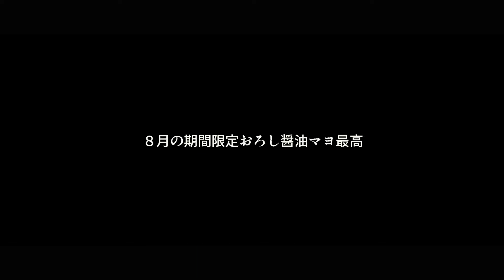みみみvlog「盆踊りっていいね！和になって踊ろう」#014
これは、とあるバンドマンの日常。

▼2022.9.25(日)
「風立つ、かもめ、あさひの献立2022」

場所:スペースドッグ！2nd /LIVE HOUSE108 /鬼味噌田嶋屋/ZOO DOG by.music zoo KOBE 太陽と虎-イベント参加受付会場-

出演: みみみ食堂 /藤本友己 /寺山リウジ /アシガルユース /IKURI /おだゆき /かしもとゆか /咲弥 /上海ブルドッグ /焚き火-taquibe- /竹ちなみ /ちめいど雄介 /tsumugi /Delicious Renaissance /常陸淳 /FUN-KOROGASHI /フジワラカズオ /ふじわらよしひろ /ぷすっぽ /文元大輔 /まつたけなぎさ /麻純 /ミナトマチよねだ /安本豊 /山合圭吾

受付開始時間12:00
イベント開催時間12:30〜18:30
入場料:無料

主催:みみみ食堂
共催:スペースドッグ！2nd

後援:FM MOOV KOBE 76.1MHz

協力:水道筋音楽堂出版(株) /THE LIVE HOUSE CHICKEN GEORGE /克まるハンバーグ /QZILLA /デブカリ /Glowly's /公認ストリートLIVE EFFECT

. . 𖥧 𖥧 𖧧 ˒˒. . 𖡼.𖤣𖥧 ⠜ . . 𖥧 𖥧 𖧧 ˒˒. . 𖡼.𖤣𖥧 ⠜

是非、各SNSで繋がってください！

過去のピックアップ動画

♪ディスコ戦隊踊るんじゃっ！-subsc-
→HAPPY TUNE/こんそめぱんちのテーマ

♪ハンバーグハンバーグ-subsc-
→BURG TO THE FUTURE-Best Album-

♪みみみ食堂-streaming-
→2018〜2021-Release Music-

【LINE STAMP-日常の会話に-】

✏︎みさききりんくびなが
→くまのボストン、ねこのニューヨーク

→たむりんずはベストフレンズ！

✏︎こんそめぱんち☆木村
→ジョルくんと愉快なモンスター

→逆に味付けたまごくん！

【みみみ食堂メンバー】